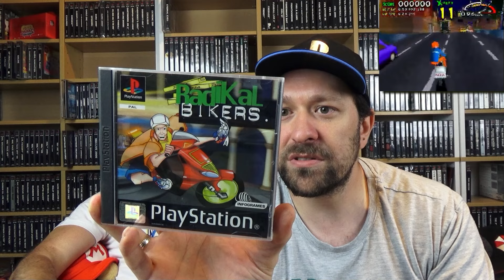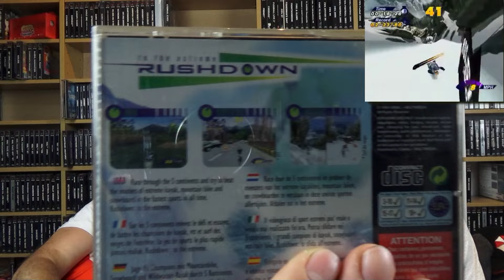PLAYSTATION 1 Mission FULLSET Pick Ups #37 - FULL HOUSE rein in die REGENBOGEN INSEL mit DRACHEN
Herzlich willkommen zu einer weiteren Episode Pick Up für das Playstation 1 Pal Full Set.
In der heutigen Episode habe ich wieder geballte Unterstützung in Form meines Bruders aka Mikrofonhalterung. Wir schwelgen bisschen in Erinnerungen während wir die neuen Spiele für das Full Set vorstellen.

►Playstation 1 FULLSET Tabelle

Quellenangaben